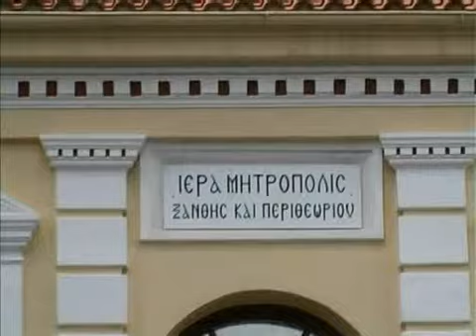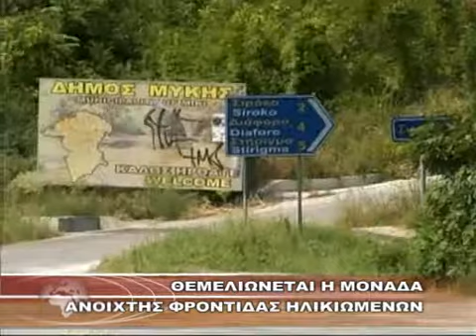ΘΕΜΕΛΙΩΝΕΤΑΙ Η ΜΟΝΑΔΑ ΑΝΟΙΧΤΗΣ ΦΡΟΝΤΙΔΑΣ ΗΛΙΚΙΩΜΕΝΩΝ